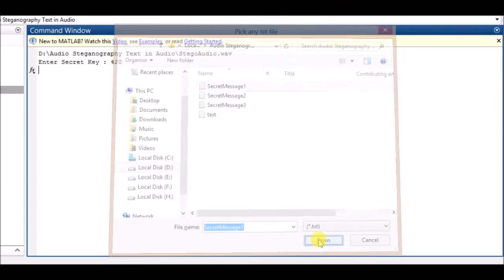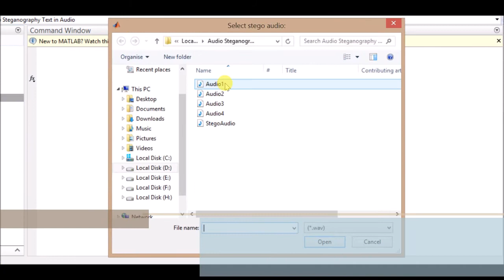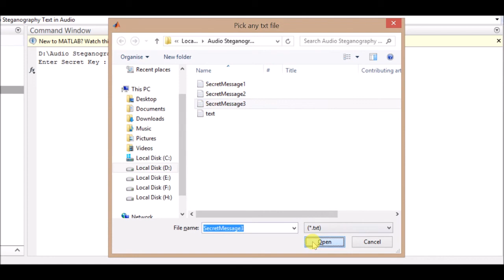Audio Steganography Hide Secret Text in Audio Matlab Project Source Code